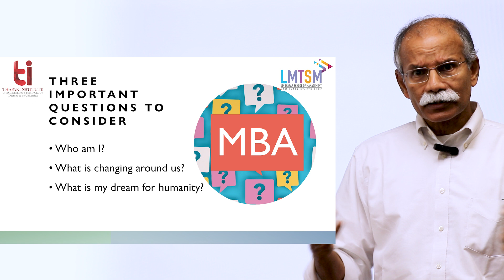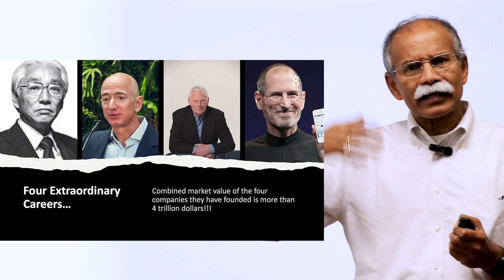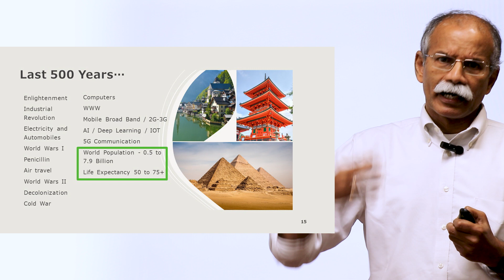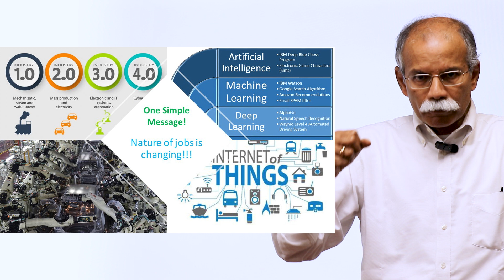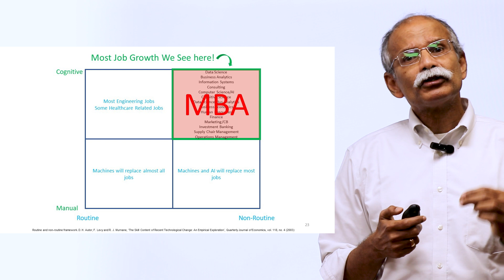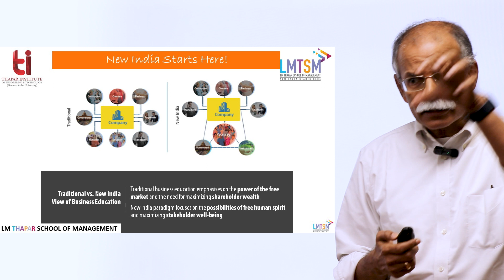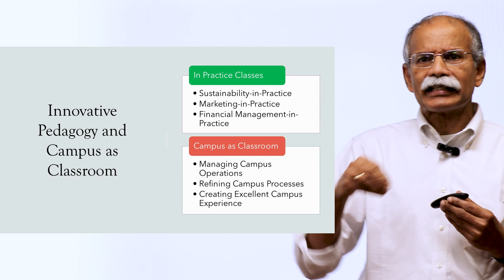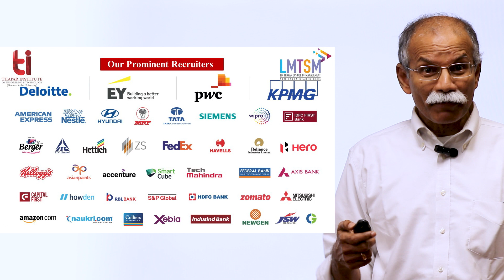The MBA Advantage